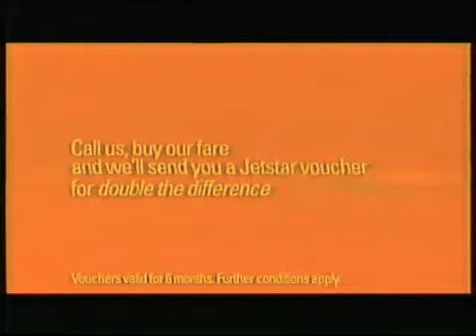Jetstar at Avalon International Airport - 30sec Television Commercial, Sunday June 8th 2008